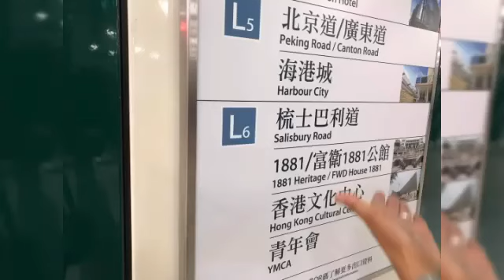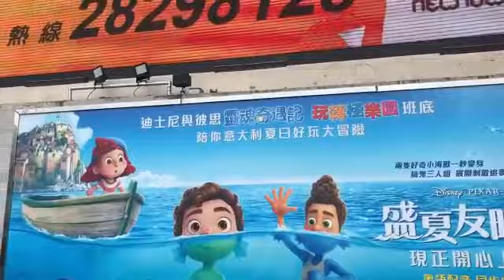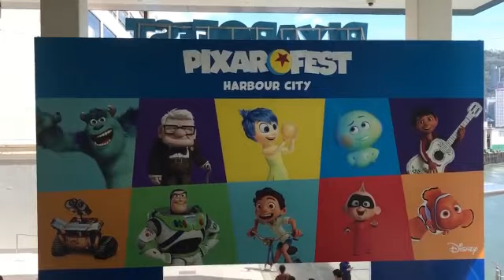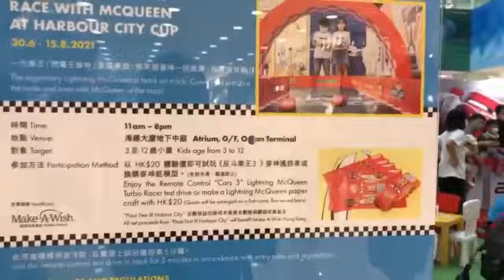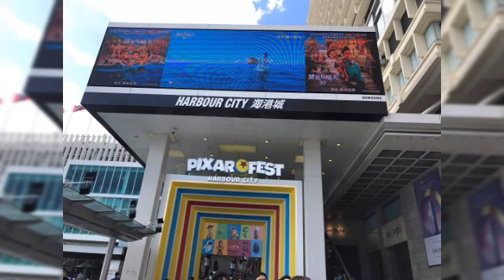PIXAR FEST at HARBOUR CITY/How to get there?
Pixar Fest at harbour City in Tsim Sha Tsui
Hongkong..